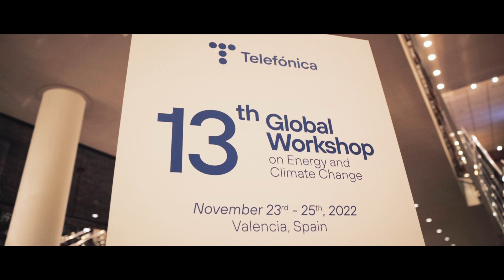Premios para una Telefónica más verde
¿Conoces los Energy and Climate Change (ECC) Awards? Estos premios, entregados como cierre del 13º Workshop anual de Energía y Cambio Climático de Telefónica, reconocen la labor de nuestros compañeros para alcanzar los objetivos ambientales de la compañía.

00:27 Mejor proyecto de eficiencia energética.
00:39 Mejor proyecto ambiental.
00:51 Mejor proyecto de innovación tecnológica.
01:11 Mejor proyecto de compra de energía renovable.
01:20 Mejor proyecto de alcance 3.